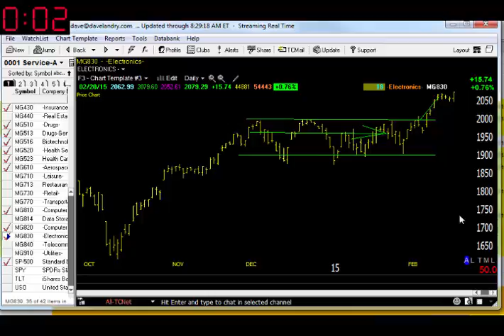02/23/15 Dave Landry's Market In A Minute